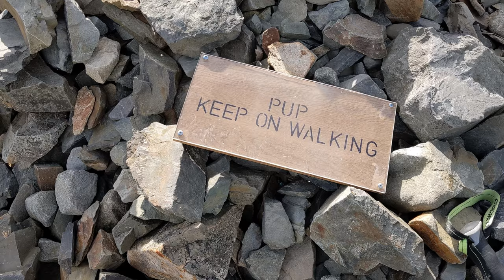#258 WET & WINDY Wild Camp | Crux X1 Assault | Galloway Forest Park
With 50 mph winds forecast and heavy rain I headed for a lower altitude ramble and overnight wild camp in the Galloway Forest Park. Still it was a good test of the Crux X1 Assault tent if nothing else.  If you enjoyed my video please consider buying me a coffee Every little helps and thank you for your support!

Links below to gear used in my recent videos...

Here's  the link to the Ruko F11 GIM2 Drone.

Here's a link to the gloves I use

Here's links to some of the gear I use in my videos generally:

Fltom Tent

Lixada Titanium Pot

Thermarest NeoAir XTherm

Intex K2 Explorer Kayak

Olight Headtorch

Scarpa Rush TRK Boots

MISIRUN Smart Watch

Bahco Laplander Saw